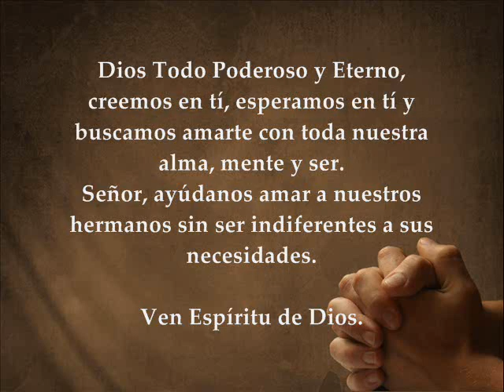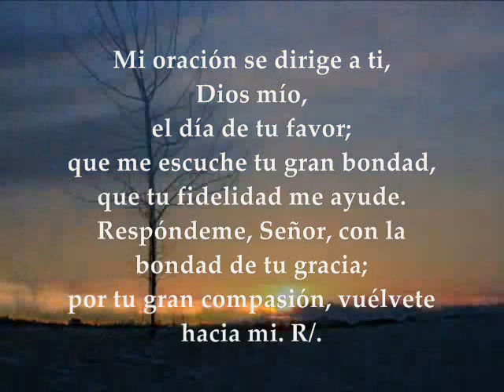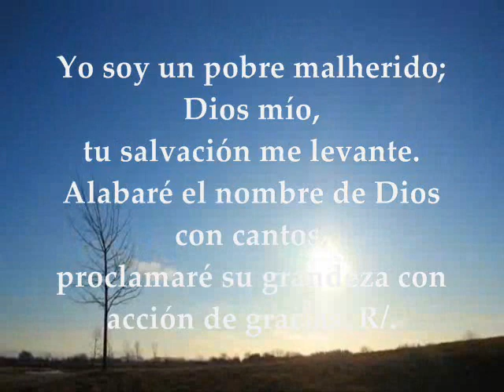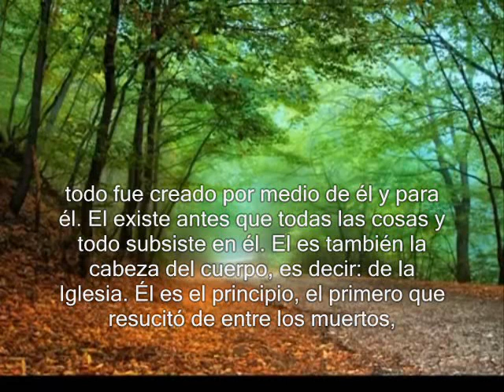Evangelio de Hoy, Domingo 10 de Julio de 2016 Lecturas XV Semana T.O.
PRIMERA LECTURA
Del libro del  Deuteronomio 30, 10-14
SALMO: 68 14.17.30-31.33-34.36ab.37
R/. Humildes, buscad al Señor, y revivirá vuestro corazón
SEGUNDA LECTURA
De la carta del apóstol san Pablo a los Colosenses 1,15-20
EVANGELIO